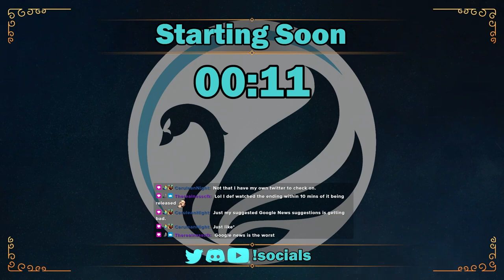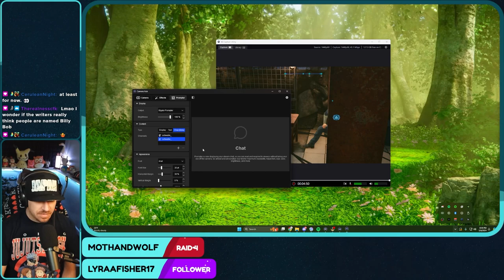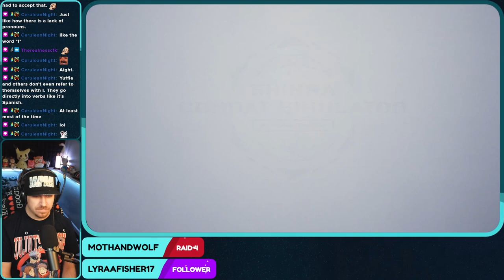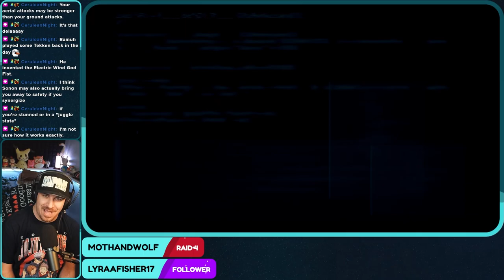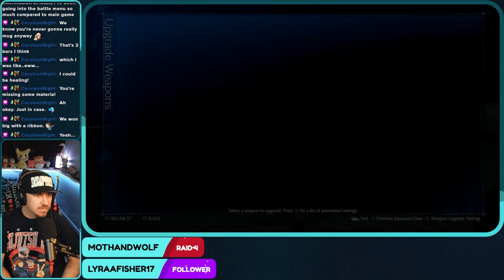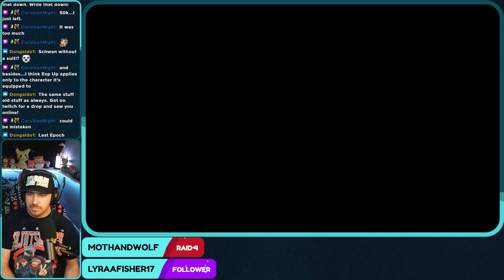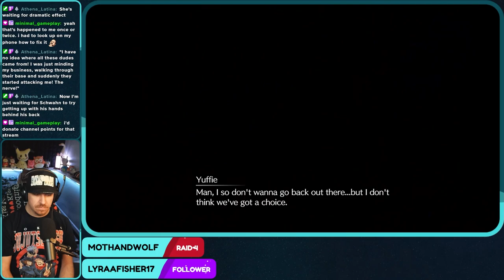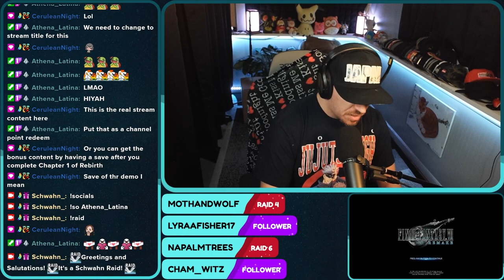Final Fantasy VII: Remake - Stream 8 of 8 - Full Playthrough, Let's Play